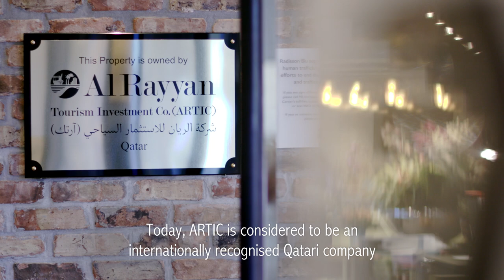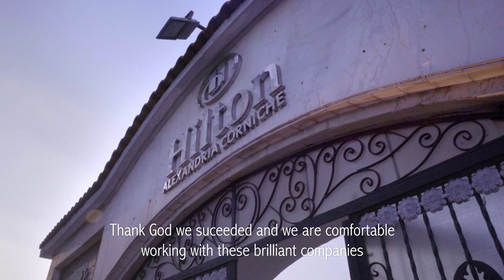ARTIC - A Story About Success (Documentary)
AL RAYYAN TOURISM INVESTMENT COMPANY (ARTIC)

A short film telling the story of ARTIC’s achievements, growth, and success in the past 16 years. Told by ARTIC’s senior Management and the General Managers of the company’s hotel operators.